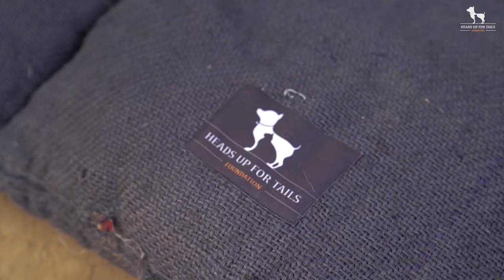Modern Mowgli rescues her street dogs from the harsh winters!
Watch The Modern Mowgli decode their dog rescue routine while we walk with them through the streets of Lajpat Nagar, making sure their street dogs are winter ready!